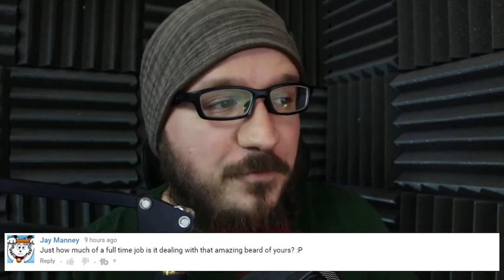MY REAL NAME?! | Q & A 500 SUBSCRIBER MILESTONE VLOG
Thank you all so much for your support with the channel! The Q & A VLOG IS HERE!